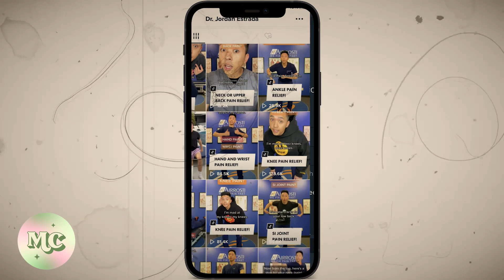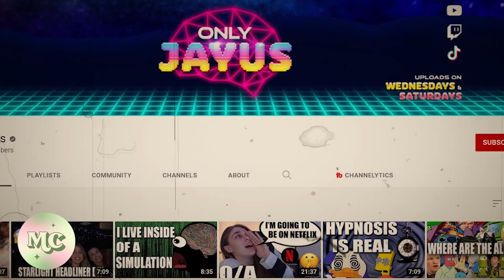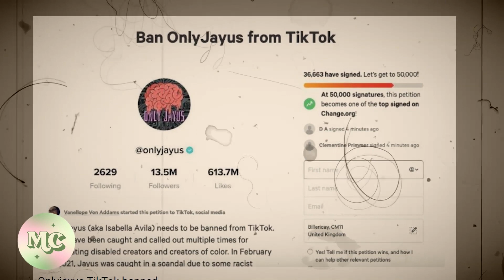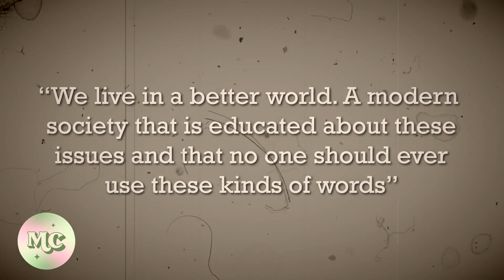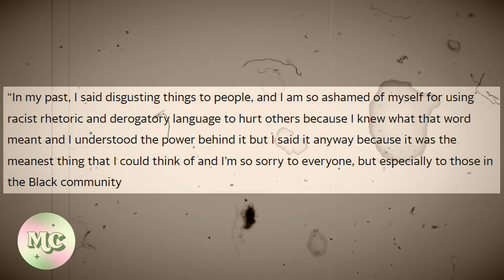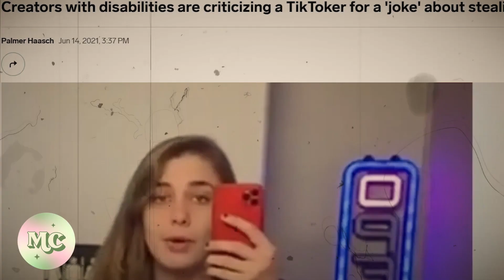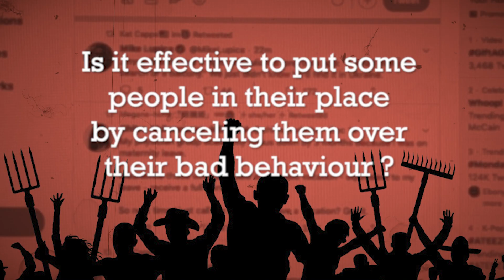OnlyJayus story: One of the most problematic tiktoker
OnlyJayus goes by the pronuns they/them and not she/her. We deeply apologize for not using the right pronouns and we will be more careful in the future, thank you so much for your comprehension!! OnlyJay us got cancelled and how OnlyJayus became one of the most hated tiktok content creator.

Whether you’ve been online for a few days, few weeks or for a few years - it can be easily argued that we’ve all used social media platforms these days. From the friendly facebook post, to the Instagram vacation picture, to the debates on Twitter and even to the trendy videos on Tiktok. All of us have seen something controversial by an influencer and the name ‘OnlyJayus’ has probably appeared on many of your social media pages in the last few months. This very popular influencer is now labeled as « tiktok villain » by many people.

Inspired by The Petty Show, Rumoured, and Life Stories by GoalCast.

Inspired by How OnlyJayus Became TikTok’s Most Hated Creator

Inspired by Why Is This Tik Tok Creator So Controversial

Inspired by The Downfall Of OnlyJayus: The Most Hated Content Creator On TikTok!

Inspired by How OnlyJayus Lost Over 700k Followers and Became the “TikTok Villain”

Inspired by OnlyJayus: TikTok's MOST HATED Creator...

On Melodrama Club we will go through Hollywood gossips, trending news, and documentaries of your favorite celebrities.